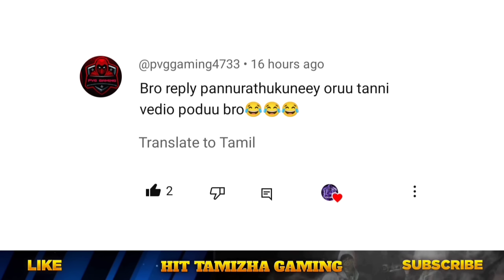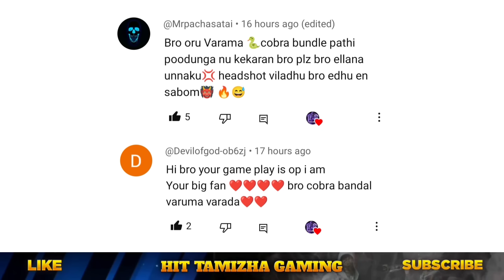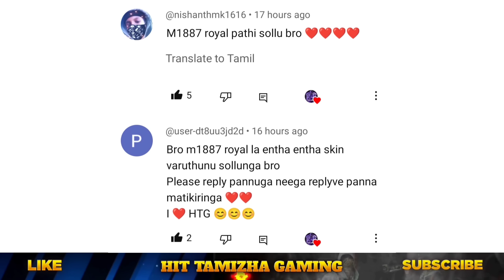OB44 NEW EVO BUNDLE FREE FIRE IN TAMIL 😮 LEGENDARY BUNDLE 🔥 OB44 PET 🤯 DRAGON | OB44 EMOTES IN TAMIL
ABOUT THIS VIDEO :

OB44 NEW EVO BUNDLE FREE FIRE IN TAMIL 😮 LEGENDARY BUNDLE 🔥 OB44 PET 🤯 DRAGON | OB44 EMOTES IN TAMIL - para SAMSUNG,A3,A5,A6,A7,J2,J5,J7,S5,S6,S7,S9,10,A20,A30,A50

*ANY ENQUIRY 👇*

*ANY PROMOTION 👇*

Free Fire Top Country :
1.Garena Free Fire Indonesia Live
2.Garena Free Fire Brazil Live
3.Garena Free Fire Brasil Live
4.Garena Free Fire India Live
5.Garena Free Fire Singapore Live
6.Garena Free Fire Thailand Live

★ Ob44 updates free fire tamil
★ Next Evo bundle free fire
★ Next Evo bundle free fire tamil
★ Ob44 evo bundle free fire
★ Ob44 updates tamil
★ Ob44 pet
★ Ob44 advance server updates free fire
★ m1887 royale free fire
★ Holi event rewards free fire
★ Holi ring event free fire
★ Holi event free rewards free fire
★ Holi event free fire in tamil
★ New faded wheel event free fire in tamil

1) OB44 updates free fire
2) Next Evo bundle free fire
3) Ob44 evo bundle free fire in tamil
4) Ob44 advance server updates free fire in tamil
5) Holi ring event free fire in tamil
6) Free Fire Event
7) Free Fire New Event
8) Ff New Event
9) New Event Of Free Fire
10) New Event In Free Fire
11) New Event Free Fire
12) Free Fire New Event Today
13) Today New Event
14) Today New Event Free Fire
15) How To Complete New Event Free Fire
16) How To Complete New Event In Free Fire
17) How To Complete Free Fire New Event
18) Ff New Event Today
19) New Event Ff
20) New Event Of Ff
21) Garena Free Fire New Event
22) Garena Free Fire New Event Today
23) New Event Garena Free Fire
 24) Free Fire Live
25) Free Fire